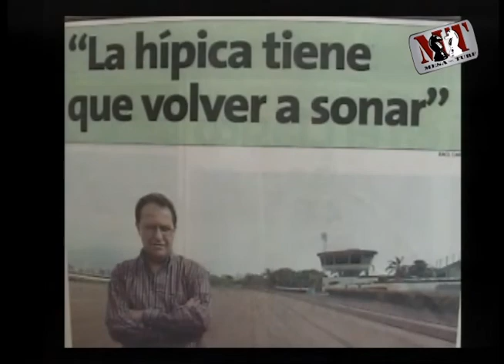MESA DEL TURF 061216